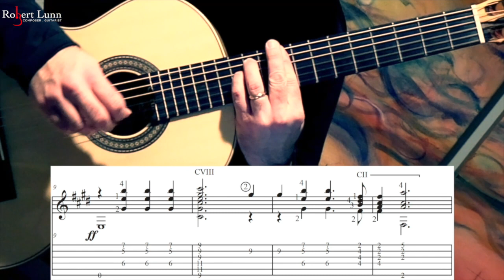BE STILL MY SOUL (Finlandia) - Jean Sibelius - Includes Sheet Music/TAB - Classical Guitar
This is an arrangement of the hymn, Be Still My Soul, which comes from a symphonic poem by Jean Sibelius called, Finlandia. It is an important national song of Finland.

Be still, my soul, thy best, thy heavenly friend

Equipment used:
Canon Vixia HF G50 Cameras
2020 Macbook Pro